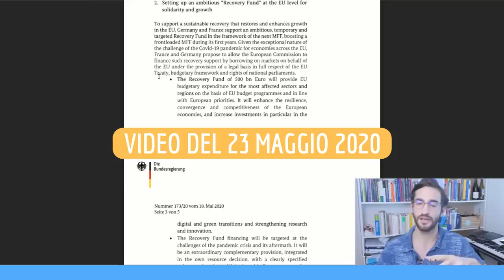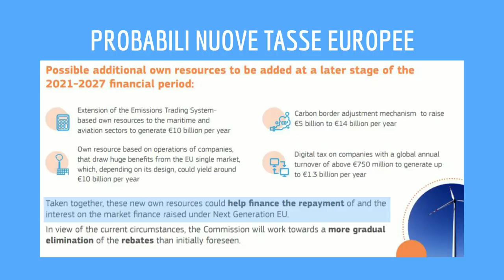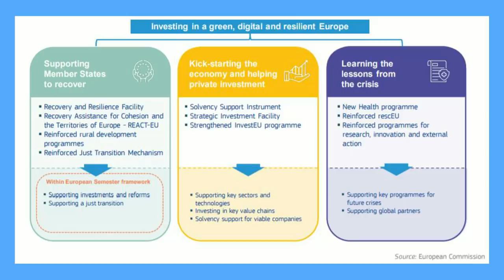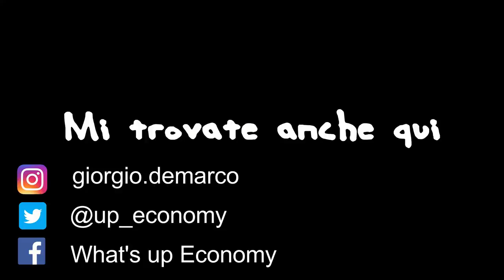Il RECOVERY FUND della COMMISSIONE EU: come funziona?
Come funziona il recoveryfund della commissioneeuropea ? Ci saranno degli aiuti concreti dallEuropa e basteranno 750miliardi ? vediamo cosa ha ideato la presidente Von Der leyen